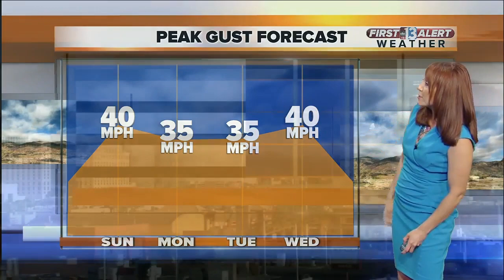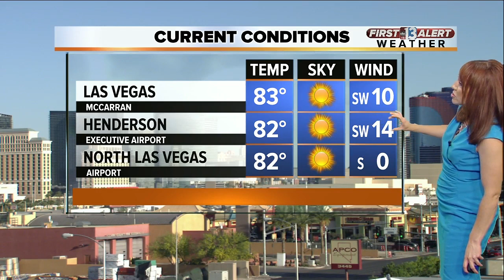13 First Alert Weather for May 13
Evening weather forecast for May 13.